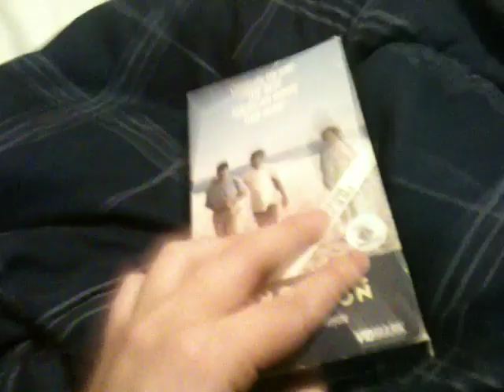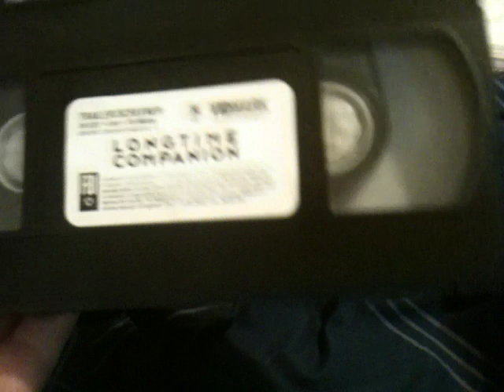Bit of Sad News for 3/30/19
Enjoy, Also got two overdue videos I am doing later today. My VCR is still making noises with my other tapes it was THAT BAD! I might make a video of it if it continues.